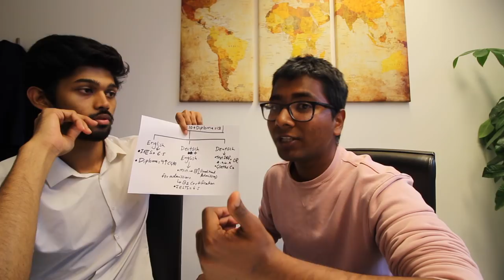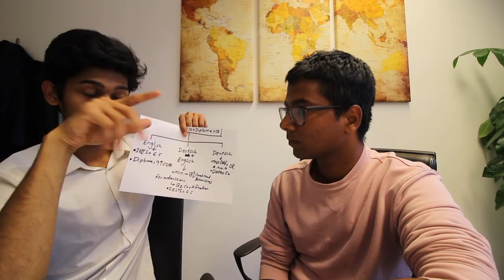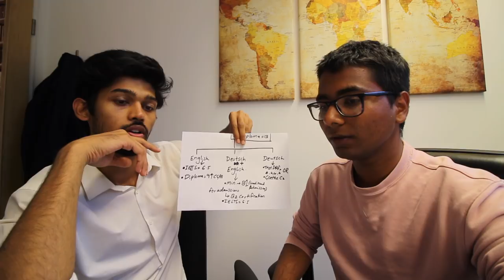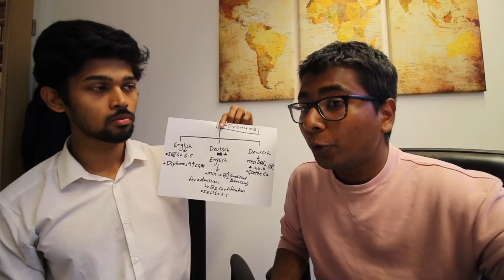10th+DIPLOMA= Bachelors in Germany (PART 1) by Nikhilesh Dhure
You can also follow me-